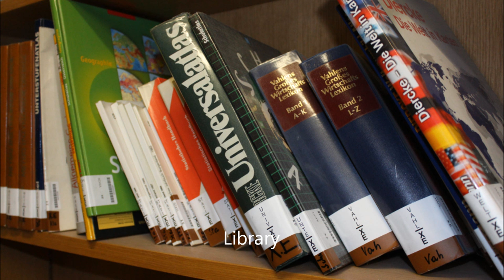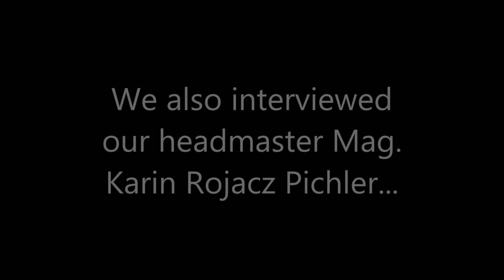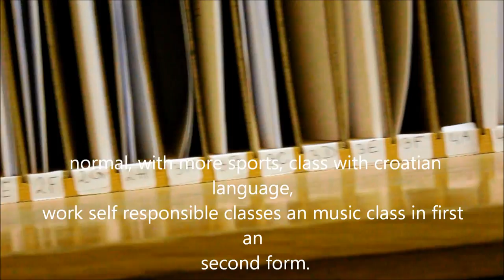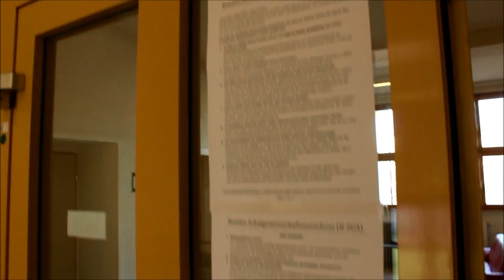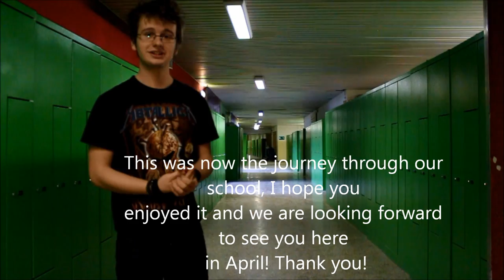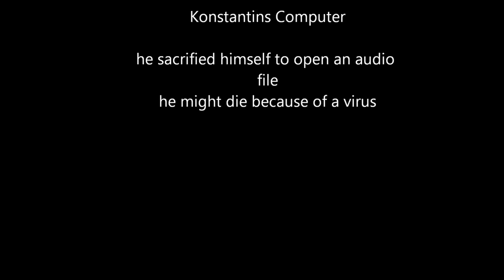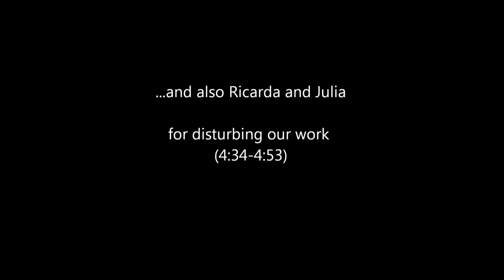Comenius Schulfilm - Bg/Brg/Eisenstadt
This is the presentation video of the Austrian school,  Bg/Brg/Eisenstadt, where the 2nd meeting took place.